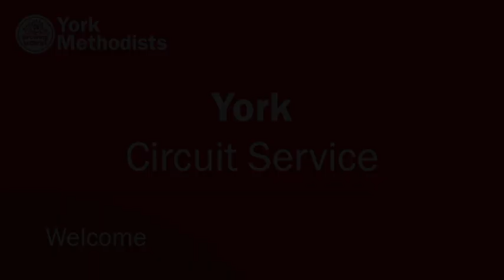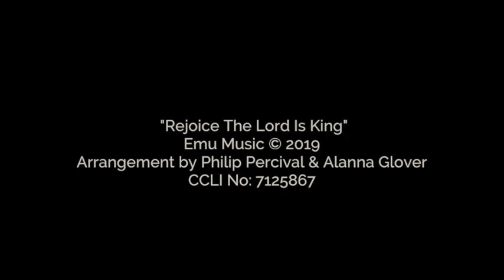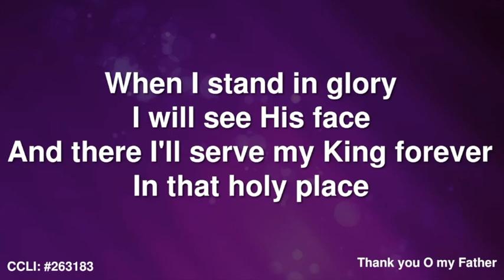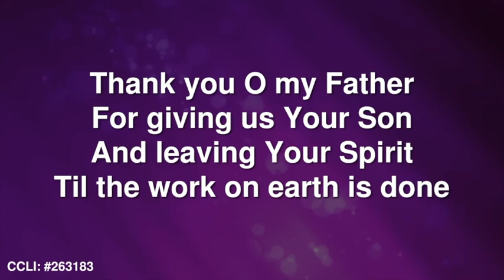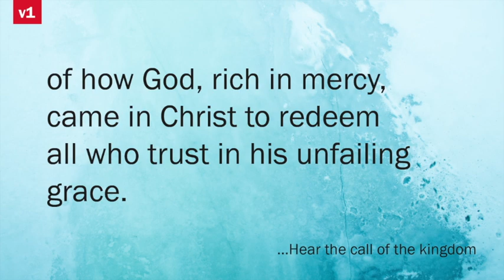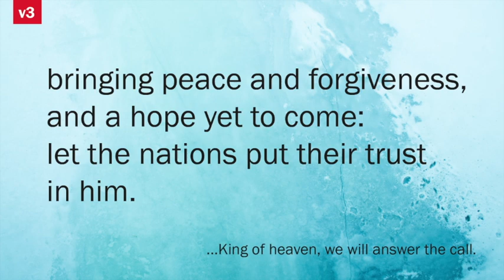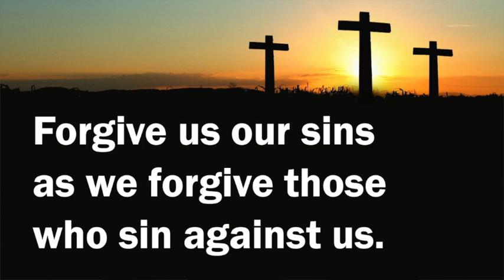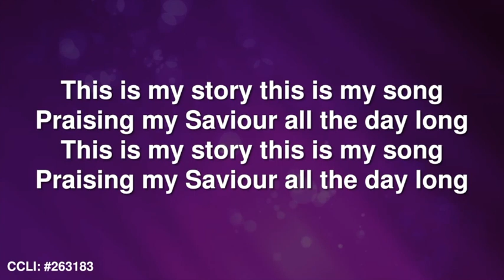York Methodist Circuit Service - 15 Nov 2020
A service produced by York Methodist Circuit Led by Ruth Duck with thanks to
Brian Taylor
David Marwood
Hannah Carter-Brown
Linda Davison
Mark Harrison

Hear the Call of the Kingdom -

Images:

Photos by Samuel Silitonga, Martin Péchy from Pexels | Pixabay